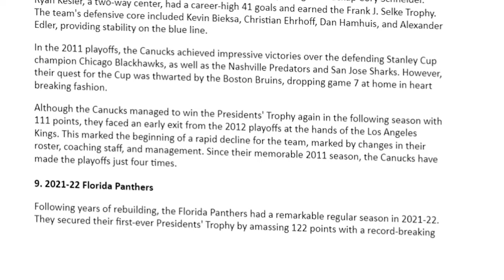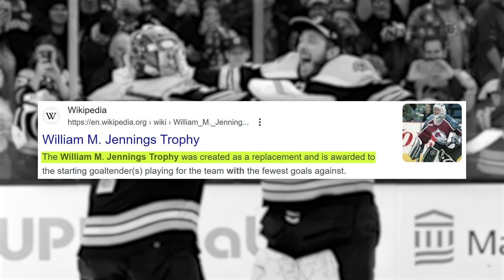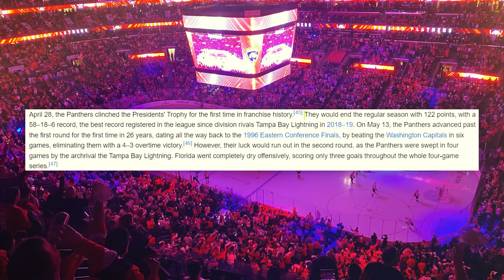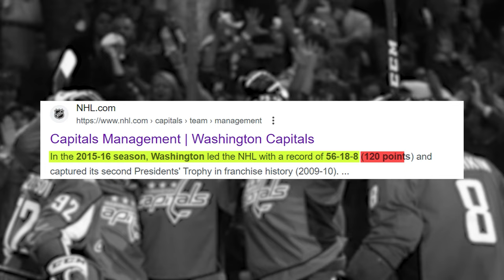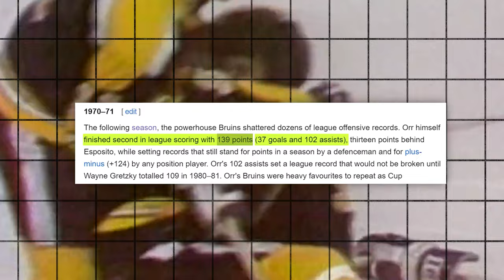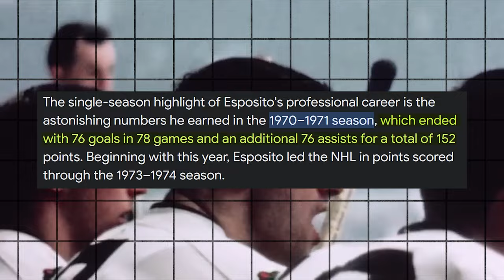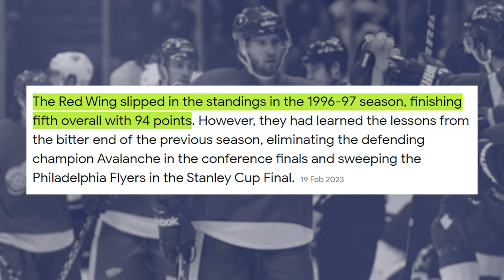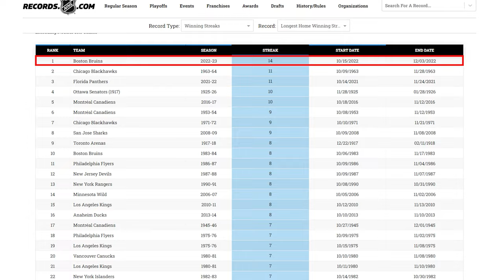Top 10 Most Historic Playoff CHOKES!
Over the history of the NHL we've seen some dominating regular season performance that ended in misery. Today we breakdown the 10 best regular season teams that didn't win the Stanley Cup after cruising through the season. Let's have a look!

Chapters:
0:00 - Intro
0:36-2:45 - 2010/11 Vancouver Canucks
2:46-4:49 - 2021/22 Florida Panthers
4:50-7:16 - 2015/16 and 2016/17 Washing Capitals
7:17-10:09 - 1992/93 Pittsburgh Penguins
10:10-12:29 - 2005/06 Detroit Red Wings
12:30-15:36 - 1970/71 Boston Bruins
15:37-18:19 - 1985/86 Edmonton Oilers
18:20-21:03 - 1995/96 Detroit Red Wings
21:04-23:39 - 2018/19 Tampa Bay Lightning
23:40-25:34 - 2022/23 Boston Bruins